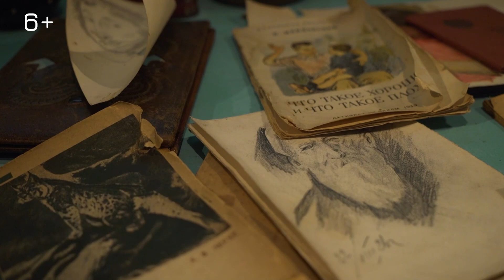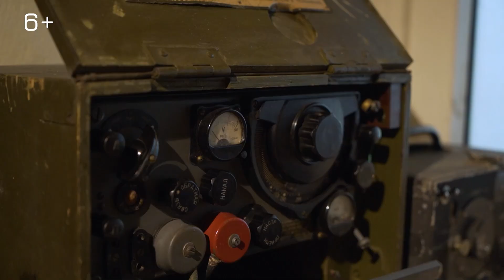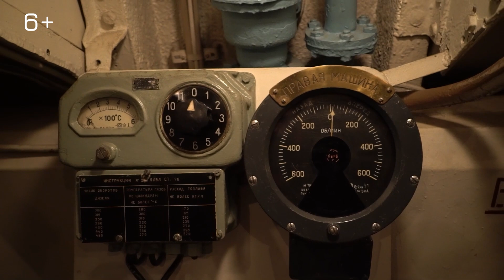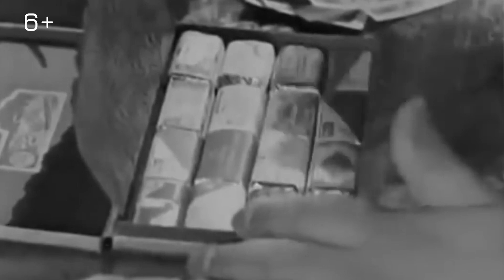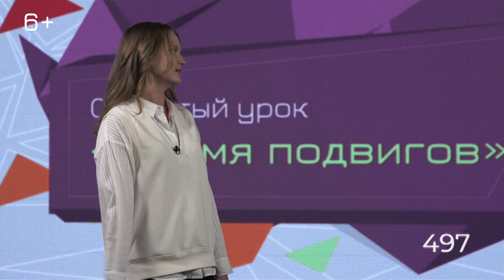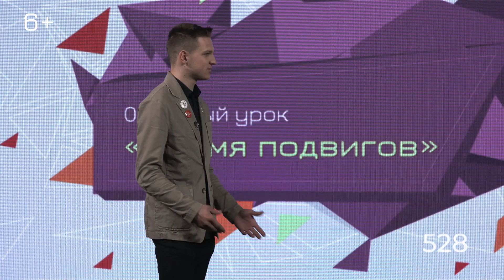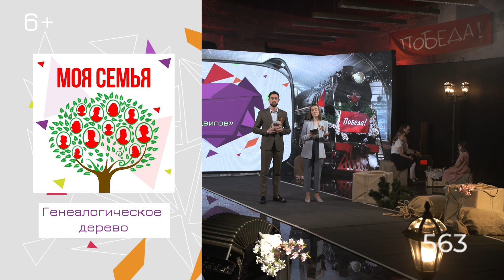Всероссийский открытый урок «Время подвигов», посвященный празднованию 76 годовщины Дня Победы